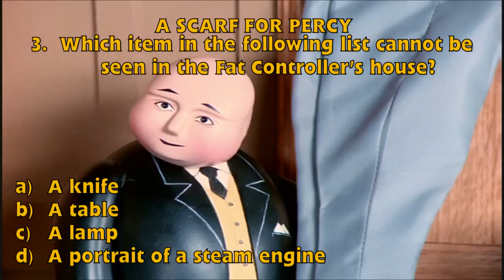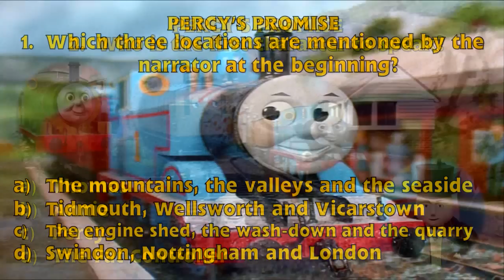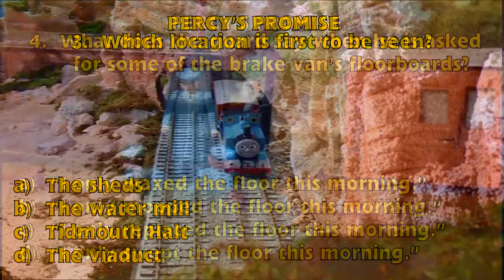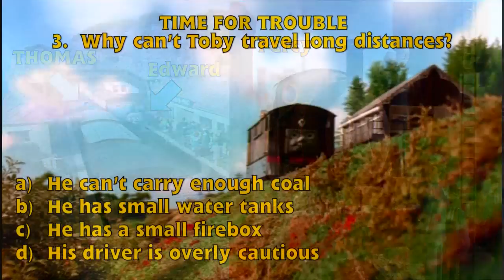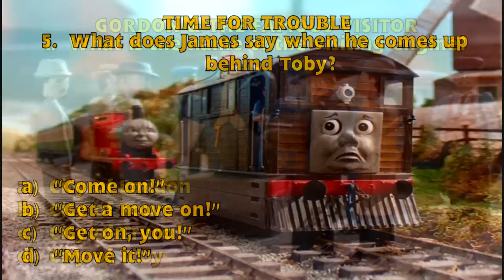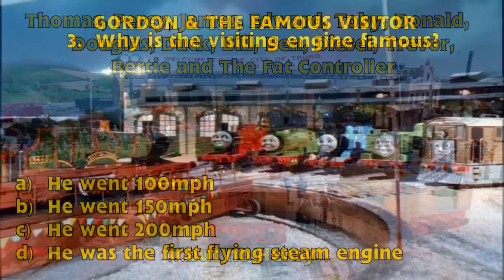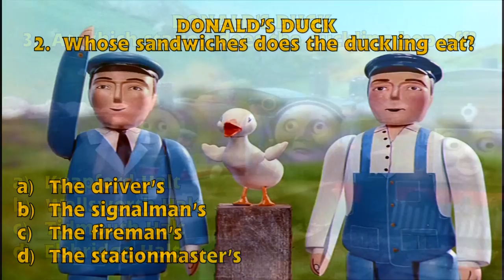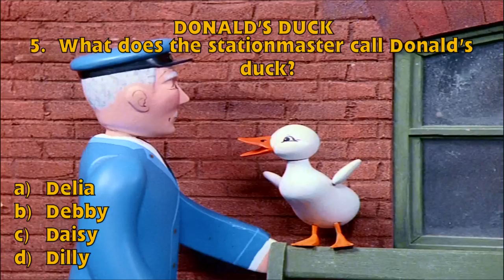SteamTeam Quizzes - Season 3 Episodes 1-5 - HD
SteamTeam quizzes C. BonEsterphon on the first five episodes of the third season of the Thomas & Friends television series.

Play along at home by watching the episodes. If you want to make it harder for yourself, don't watch the videos and see how much you can recall from memory.

If you want to watch the episodes before you play the quiz, just search for the UK restored versions of the episodes here on YouTube.

Written by Thomasfan
Presented by SteamTeam with C. BonEsterphon

Thomas & Friends are owned and copyright of HiT Entertainment Limited.